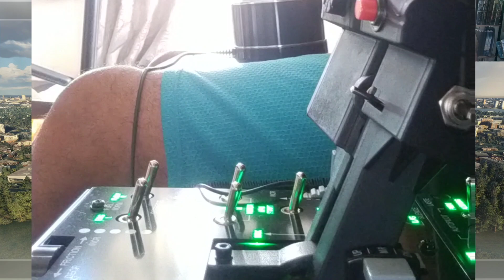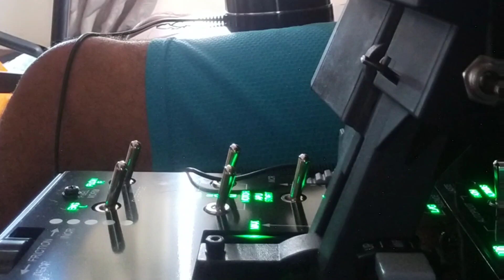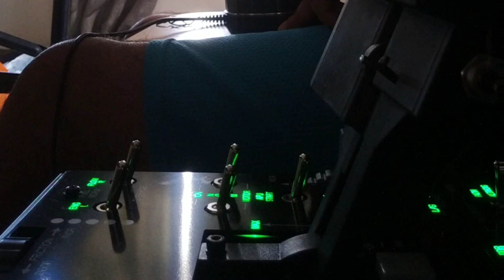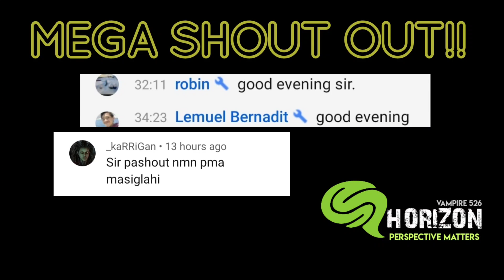PMA to Officer to Pilot: Achieve Your Dream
PMA-Officer-Pilot: Achieve Your Dream is a content about the utilization of Thrustmaster HOTAS and Rudder Pedal to Microsoft Flight Simulator 2020

Thrust master HOTAS Cheap:

BRAND NEW & CHEAPER

Thrustmaster Hotas Warthog For Pc

Features

Hotas warthog joystick thrustmaster

Weighing in at more than 14 lbs and using metal for the joystick, throttle handles, and bases, the HOTAS WARTHOG joystick is physically imposing. When you take into account the 55 fully programmable action buttons and 2 four-direction hat switches, each with a built-in push button (the first joystick in the world to incorporate such a feature) It becomes clear that the hotas warthog is in a class of its own.

Pull and push throttle system with disengaged afterburner

The throttle component has also been very careful designed, with a dual throttle system allowing for independent control of 2 motors: a locking system lets the user either attaches the 2 throttles together, or else keeps them independent of one another. The magnetic sensor technology used for the throttles (14-bit resolution, with 16384 values on each throttle) provides unrivaled precision. Switching to the Idle and Afterburner detents is carried out via a Pull and Push system, for even greater realism. The Afterburner detent is disengageable, allowing users to perfectly adapt the throttle control to the type of airplane they are piloting. The throttles feature a total of 17 action buttons, a "Point Of View" hat and a "mouse hat / Slew control.

Control panel with 5 programmable leds

The product's final mechanical component, the control panel, provides an extensive number and variety of controls. It includes a friction wheel, allowing users to manually adjust the resistance of the throttles according to their own taste. It also features backlighting for functions, which users will certainly appreciate for night flights; the 5 programmable LEDs are also a plus for use in dark or low-light conditions. The base includes a "trim wheel" and 15 action buttons, including numerous push buttons with resistance identical to that on a real airplane and industrial metal switches (2 or 3 positions) With highly realistic pressure.